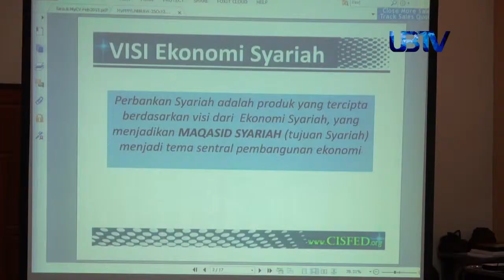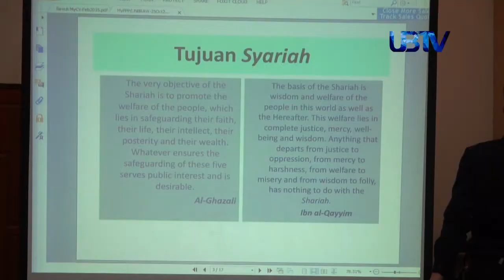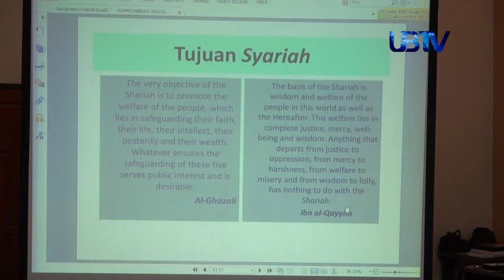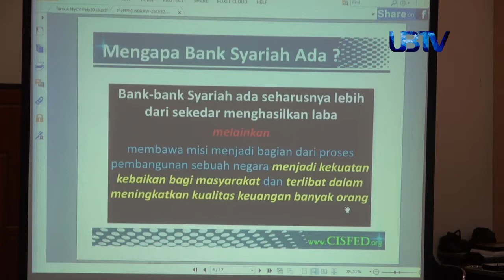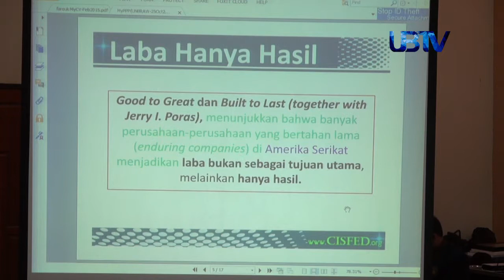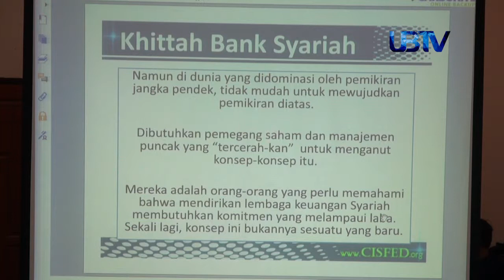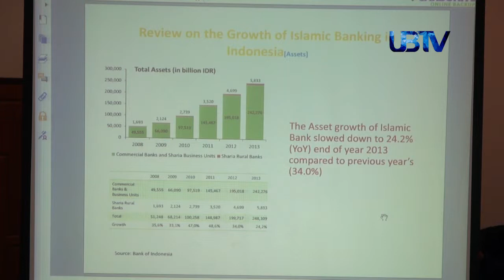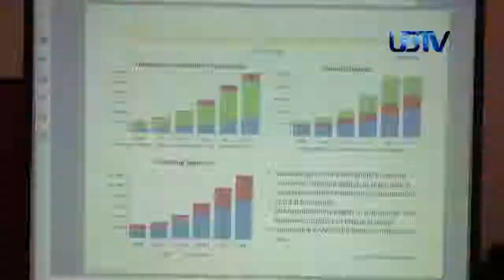UBTV LIPUTAN KHUSUS SEVENT SEAS SHARIA EVENT IN SOUTH EAST ASIA SEG 3 Part 2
Liputan Khusus Segmen 3 Part 2, tentang Center For Islamic Economic Studies atau Pusat Studi Ekonomi Islam Fakultas Ekonomi dan Bisnis (FEB) Universitas Brawijaya menyelenggarakan Seminar Internasional Sharia Economic Event in South East Asia. Narasumber : Dr. Dhani Gunawan IDAT, SH. MBA (Otoritas Jasa Keuangan) ; Farouk Abdullah Alwyni, MA., MBA., ACSI (Chairman  Center for Islamic Studies in Finance - CISFED)